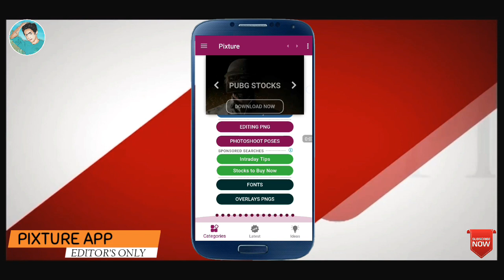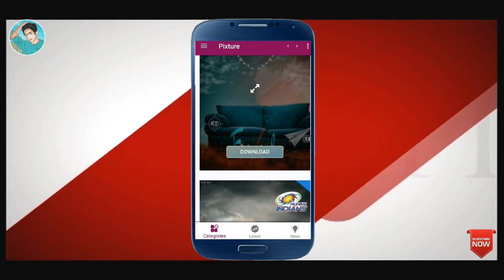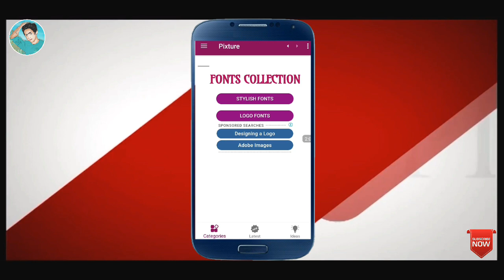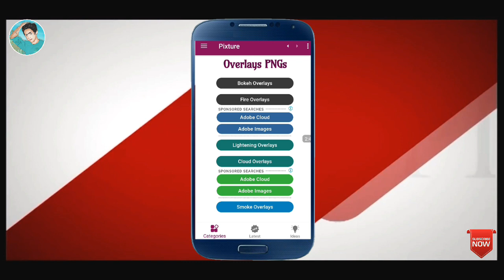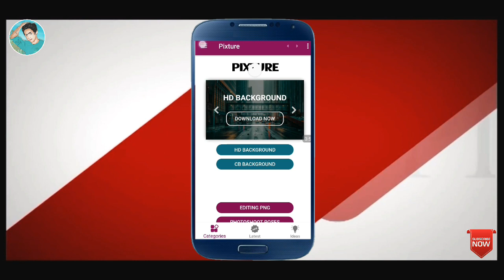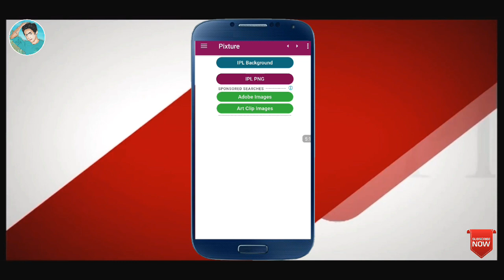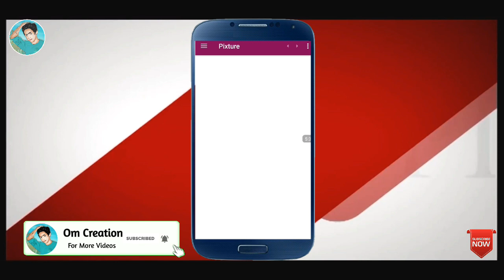PIXTURE - DOWNLOAD BEST APP FOR CB EDITING BACKGROUND | PNG COLLECTION | Full Editing Package| 2019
👍करें

                 In This Video I am going to do
PIXTURE - DOWNLOAD BEST CB EDITING BACKGROUND | PNG COLLECTION | MODEL PNG TUTORIAL IN HINDI | OM CREATION

So Photo is Very Unique 🔥

PIXTURE APP LINK

I hope I have bought a Smile ❣❣❣❣❣
If You Really Like the Video then don't forget to

➡️IF YOU HAVE ANY DOUBTS OR QUESTION YOU CAN COMMENT I WILL REPLY OR CONTACT ALSO ON INSTAGRAM ACCOUNT ⬅️

👉 TOPIC COVERED 👈

➡️Best App For Download CB Editing Background

➡️How to Download Png Stock And Background

➡️Pixture - Download CB EDITING Background

Name- Om Kheni

Hobby - Acting , Singing

Good Habit - Helping Each Other

Bad Habit - I Like To wake Up Late In Morning

In Future - Photo And Video Editor

My Mobile - Samsung Galaxy A5  2017

I H😀PE I B😀UGHT A SMILE 😀N Y😀UR FACE

OM CREATION...

SO GUYS MEET IN NEXT VIDEO.